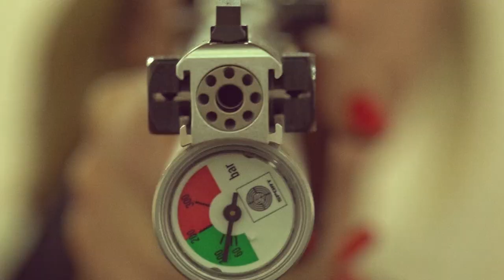Օլիմպիական VLOG. Լեւոն Աղասյան